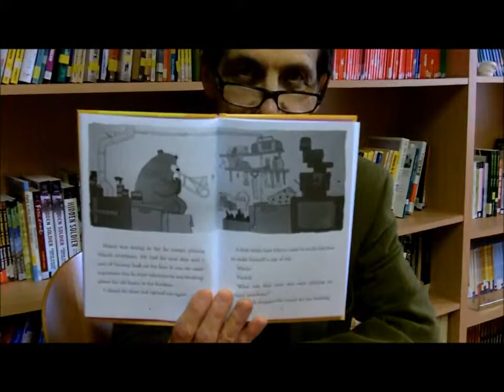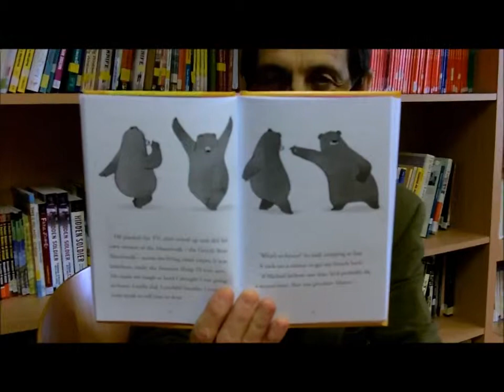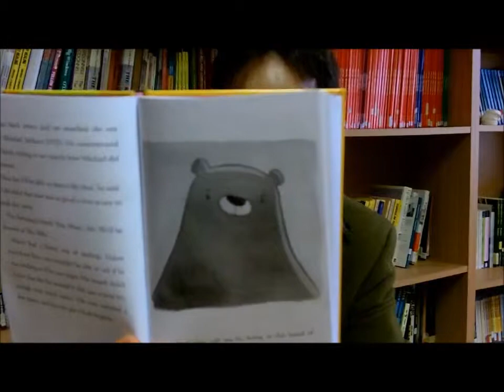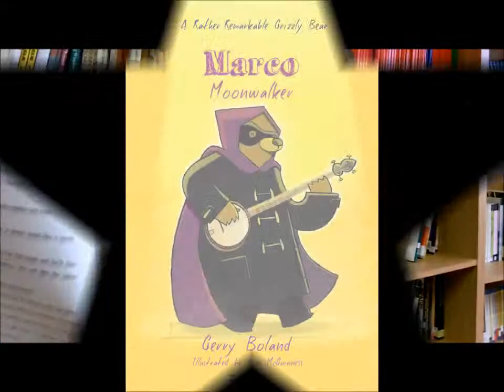'Marco Moonwalker' read-along with the author Gerry Boland!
Read 'Marco Moonwalker' with the author Gerry Boland!

After escaping from the zoo and coming to live with Patrick and his mum, Marco proves to have many talents. Now Patrick discovers that Marco is also a musical genius -- he can play the trombone, banjo and even moonwalk like Michael Jackson! 'Let's start a band', Patrick says, and Marco becomes a star.Then disaster strikes. He is spotted without his mask and taken back to the zoo. How will Patrick and Mum get him out again?

If you liked this then check out Marco's other adventures, 'Marco Moves In' and 'Marco Master of Disguise'! for more information.